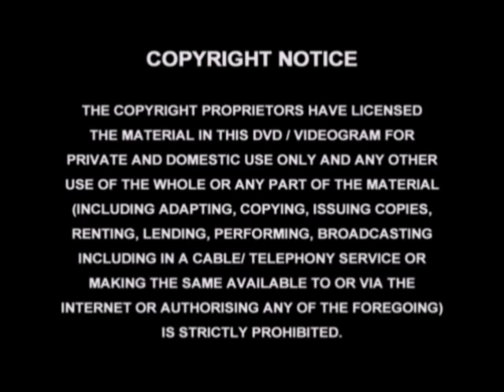Little Clowns of Happytown - Volume 1 (2004, UK DVD)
Distributor: Anchor Bay Entertainment UK Ltd.

BeBad's Pet Peeve - The Little Clowns try to "ungloom" the Itty Bitty City School with a pet parade featuring the clownimals. But Awful BeBad has kidnapped the pets and they must get them back.

Carnival Crashers - A carnival comes to Itty Bitty City and BeBad responds by 'glooming' and wrecking the show. But the Little Clowns follow in his wake and make the carnival a success.

Clowny Exchange - Pranky visits Itty Bitty School and teaming up with a girl from Japan, these two "exchange students" encounter trouble for being different. The clown kids have to "ungloom" the school bully's attitude towards people who are different.

Won't You Please Come Home Blooper Geek? - Blooper doesn't think he's Clowny enough... Geek doesn't thing he's bad enough. They run away together only to find they're best at being who they are.

Baby Blues - Our clowns help a little boy who's sure his parents don't want him around anymore when his new little brother is getting all the attention.

Content:
Warning and Logo (0:00:00)
BeBad's Pet Peeve (0:00:31)
Carnival Crashers (0:23:41)
Clowny Exchange (0:35:03)
Won't You Please Come Home... Blooper, Geek (0:46:01)
Baby Blues (1:08:18)